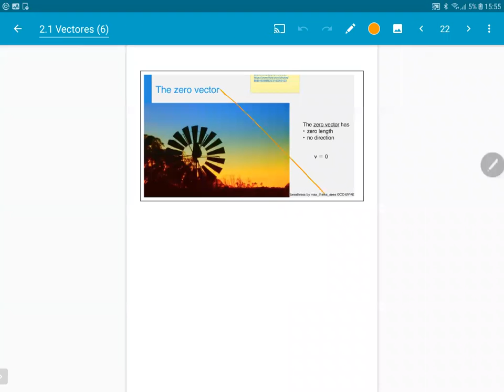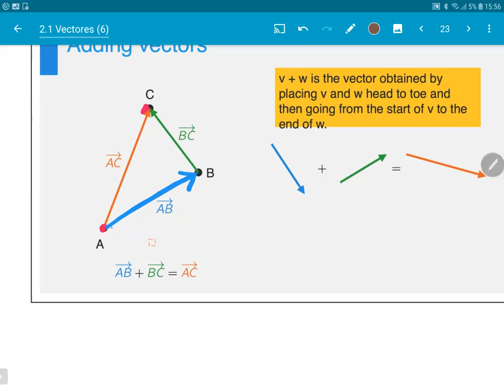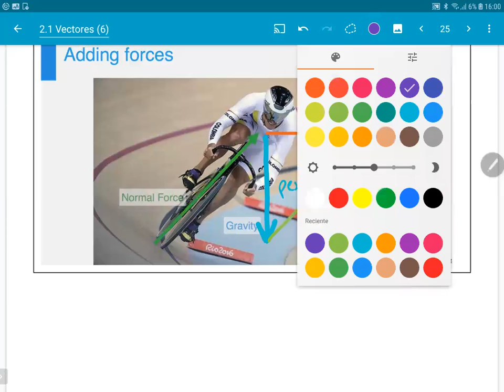Geometria 2022-02-18 V10.3 Suma grafica vectores y multiplicacion por un escalar